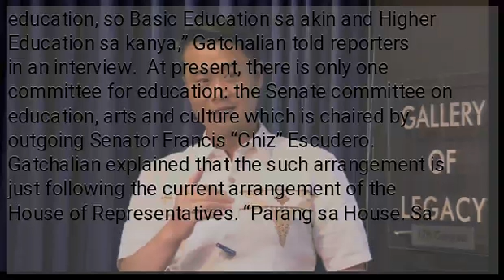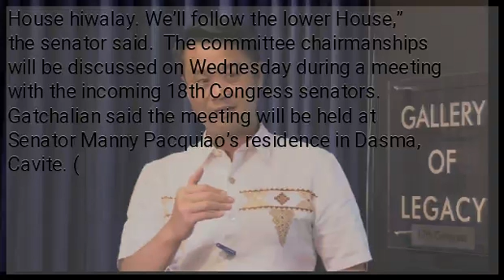Two Senate committees for education in 18th Congress — Gatchalian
MANILA, Philippines — In the incoming 18th Congress, the Senate will have two committees devoted to education, Senator Sherwin Gatchalian said Tuesday. There will be a committee for basic education and there will be another committee for higher education, the senator said. Gatchalian said he will be the chairman of the basic education committee while Senator Joel Villanueva will chair the higher education committee. “Ang agreement namin ni Joel, i-split ‘yung education, so Basic Education sa akin and Higher Education sa kanya,” Gatchalian told reporters in an interview.  At present, there is only one committee for education: the Senate committee on education, arts and culture which is chaired by outgoing Senator Francis “Chiz” Escudero.  Gatchalian explained that the such arrangement is just following the current arrangement of the House of Representatives. “Parang sa House. Sa House hiwalay. We’ll follow the lower House,” the senator said.  The committee chairmanships will be discussed on Wednesday during a meeting with the incoming 18th Congress senators. Gatchalian said the meeting will be held at Senator Manny Pacquiao’s residence in Dasma, Cavite. (...